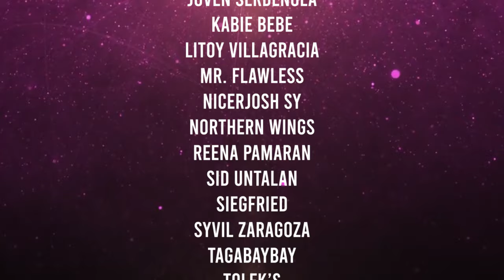HOT CAKE FOR KYLE the "ISA PA" KID...the SOLO TIKIMER for this episode - ALAGANG ALAGA E | EPI 173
Solo tikimers si Kyle this time. eating HOTCAKE...